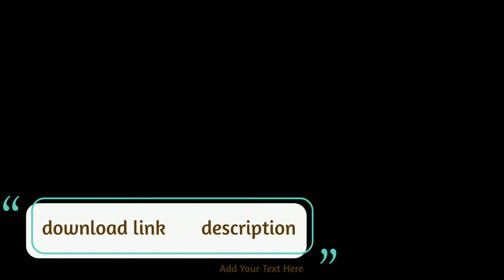Resident Evil Village Jailbreak FW 5.05/6.72/7.02/7.55/9.00 Download ps4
game  download Link 👇👇
game pkg 👇👇9.00

game second link

fix error update

1.donwload game + update
2. After extract - game PKG files update fix pkg
3.Format your pen drive or hard drive at the exFat
4.Insert both PKG files into USB or hard drive
5. install PKG file on your PS4

auto backport 1.10